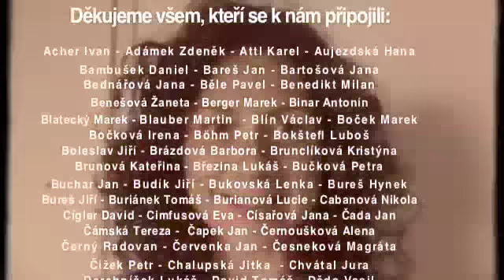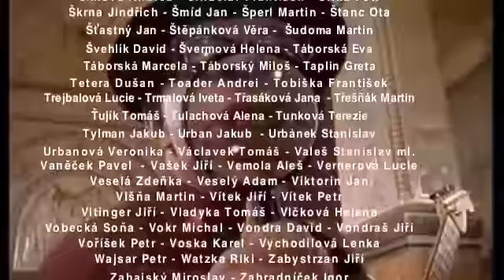Vltava Vám děkuje!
Zde najdete kompletní seznam přispěvovatelů v projektu Prasátko má hlad na Hithitu!